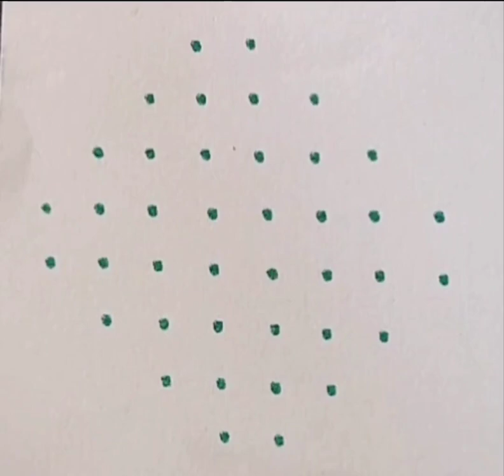Star rangoli design | simple design dot kolam